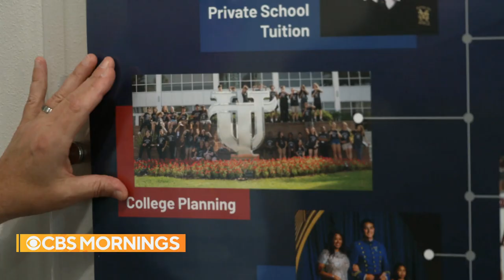"Yellowstone" actor Cole Hauser shares his passion for helping children of fallen service members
Ahead of Memorial Day weekend, "Yellowstone" actor Cole Hauser shares his own story of service and working with an organization that provides educational scholarships to children of fallen service members. CBS News senior investigative correspondent Catherine Herridge reports.